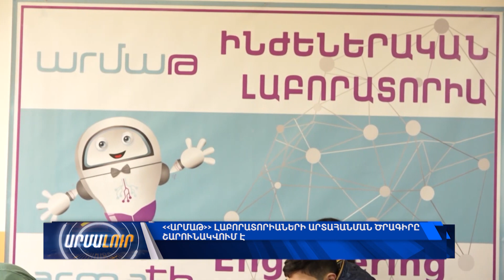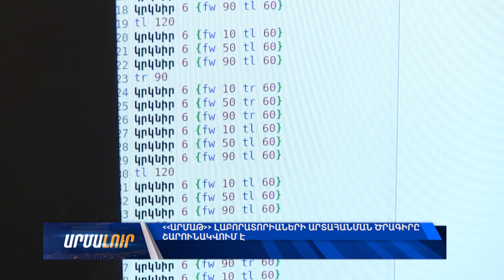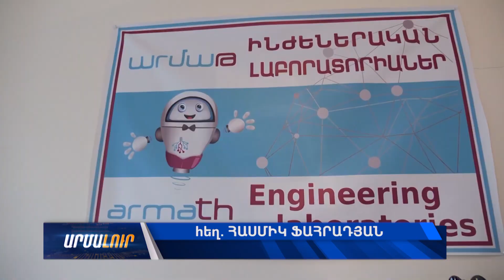«Արմաթ» լաբորատորիաների արտահանման ծրագիրը շարունակվում է